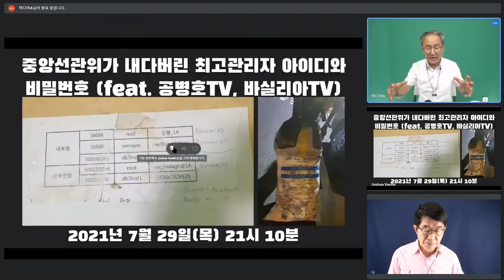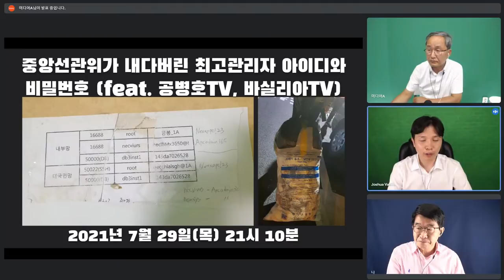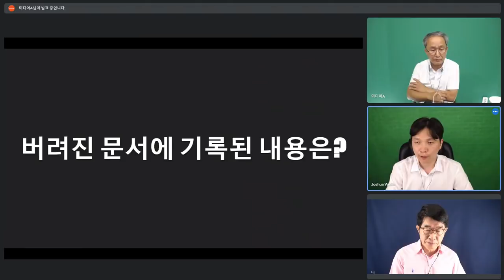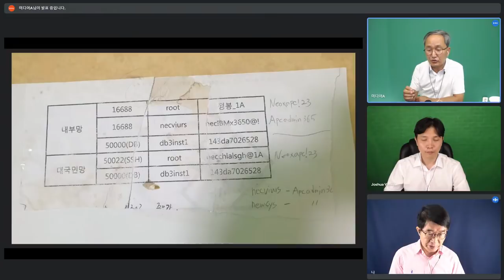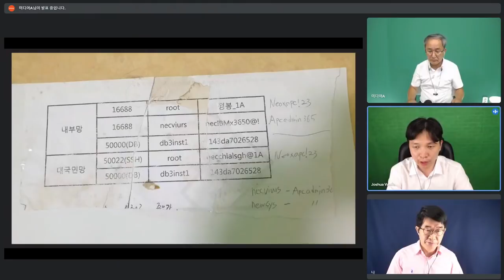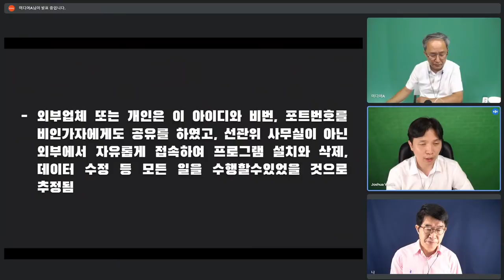투개표소와 같은 환경이 외부에 조성 / 외부에서 투개표와 꼭 같은 활동 가능 / 서버 접근(ACCESS)에서 '서버 최고관리자' 막강 권한을 지닌 사람들 다수 [공병호TV]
Bitcoin : 3MTW849AkP2ftLeSK2teZHMmzLu7Z83s9U